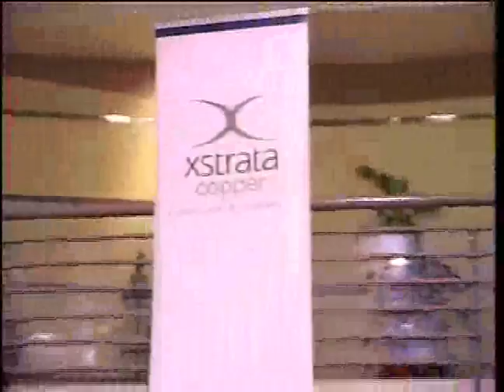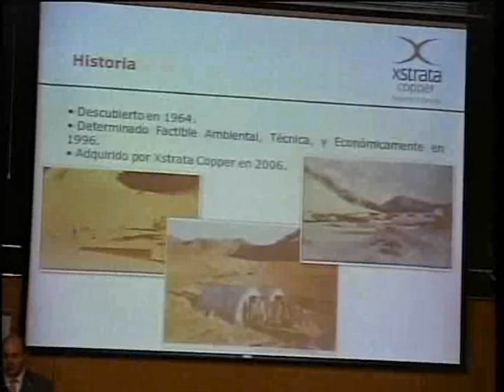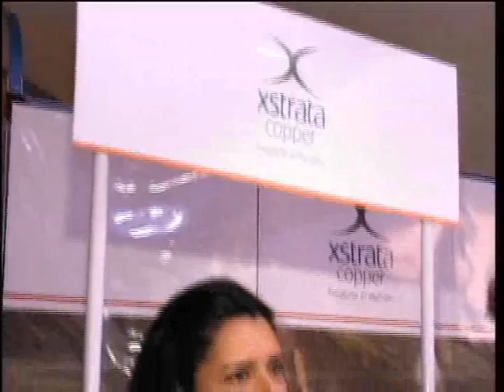xtrata copper.wmv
Xtrata copper presentó publicamente el reporte de sostenibilidad correspondiente al año 2010 de su proyecto Pachón, ubicado en Calingasta, Provincia de San Juan Argentina y que contempla infraestructura y transporte en la provincia del Choapa, Illapel, Chile.
La presentación se realizó en la casa de la cultura de Illapel con la presencia de diversas autoridades.